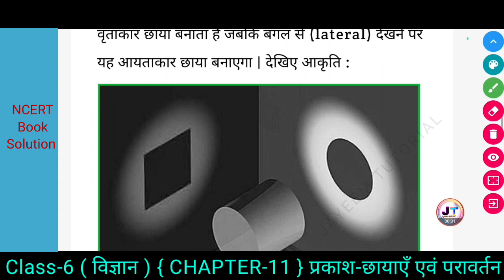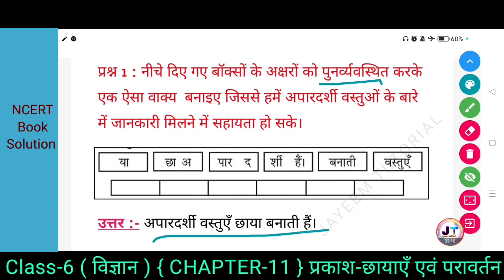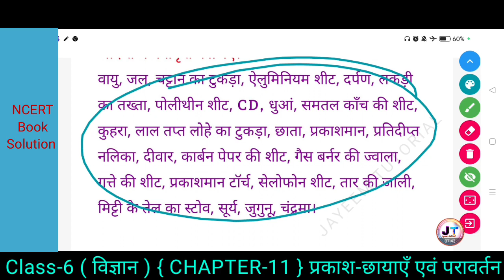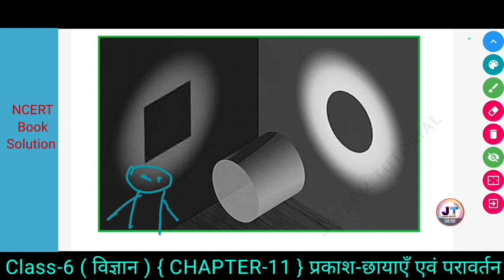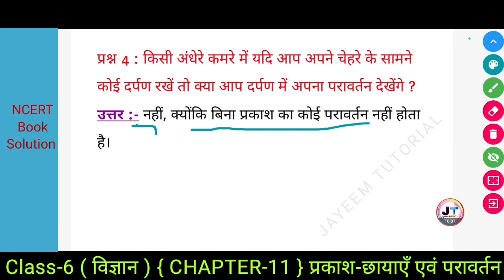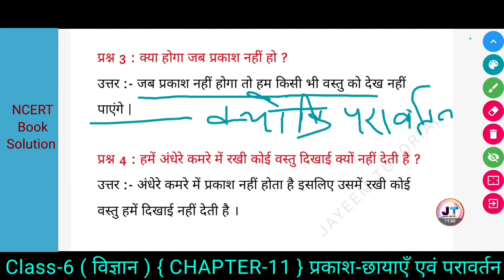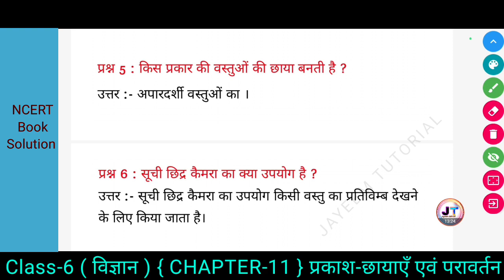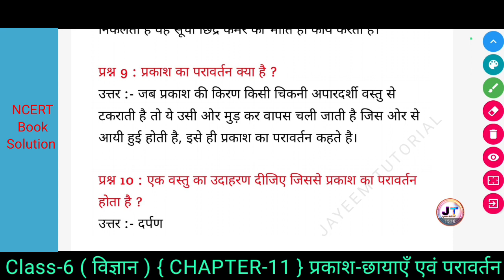कक्षा 8th विज्ञान (NCERT) [प्रकाश-छायाएं एवं परावर्तन] Solution in hindi || Class 8 Science NCERT